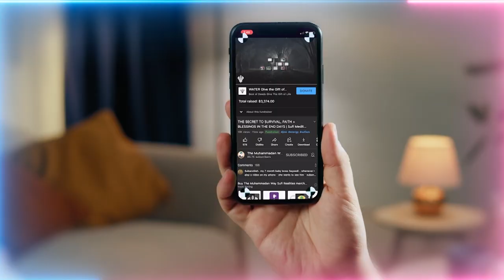Spiritual Station of the Sun and its Realities | Sufi Meditation Center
Q&A Chapters :
00:00 Any practical tips for when we feel we have failed our tests on this path to prevent feeling of shame and unworthiness from overwhelming us?
11:15 What is the underlying spiritual realities of each of the five pillars?
18:27 After meditating for a full day my thumbs remained very hot. What to do Sayyidi for this?
20:01 Is it bad to watch anime or is it completely haram (forbidden)?
28:15 How does one sanctify sense of touch?
33:03 As solar flares increase in recent days, I was told that these solar rays affect our vibration energy. Is there a reality to this and what do you advise we do of practices?

Recorded : 20221224